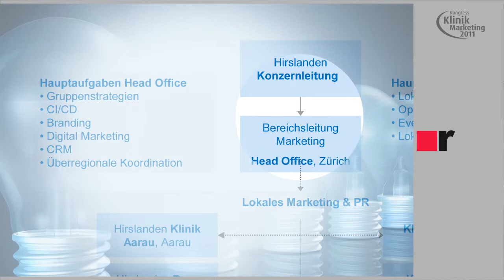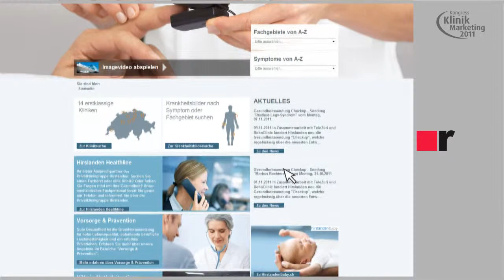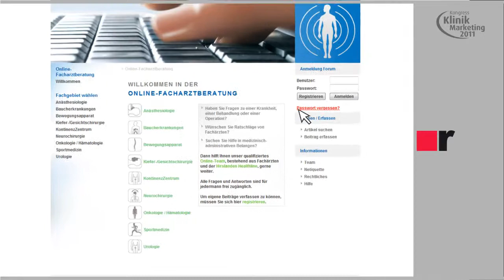The Hirslanden Private Hospital Group - winner of the award for best clinic marketing in 2011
Hirslanden wins the KlinikAward

The KlinikAward has been awarded annually since 2006 as part of the Klinikmarketing Congress. The Congress is organised by rotthaus medical gmbh. The KlinikAward honours outstanding performance in clinic marketing in the German-speaking countries and is intended to foster more transparency and competition in the clinic market. The jury of the KlinikAward 2011 nominated 34 clinics out of 100 submissions from acute and rehabilitation clinics in Germany, Austria and Switzerland. The private clinic group Hirslanden was recognised by all participants as outstanding in the ultimate discipline, "Best clinic marketing".